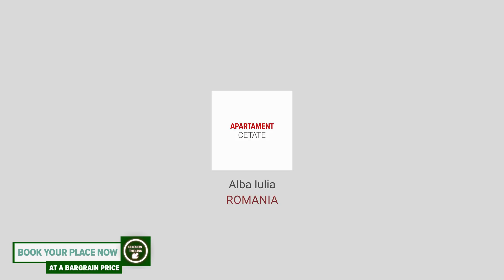Apartament Cetate hotel review | Hotels in Alba Iulia | Romanian Hotels